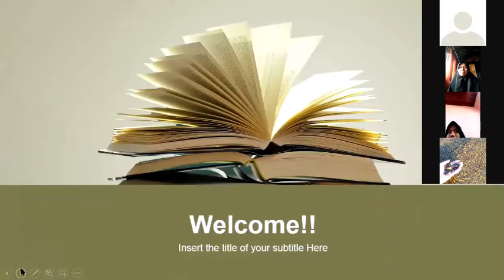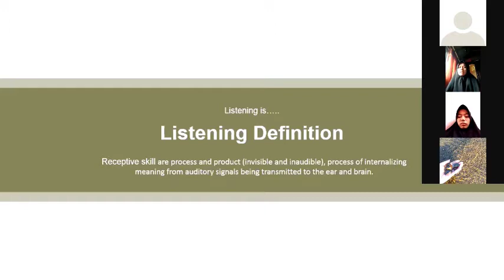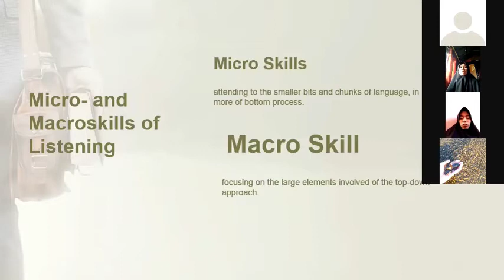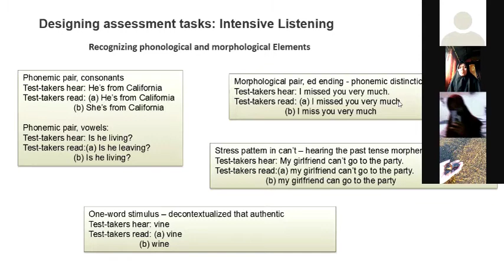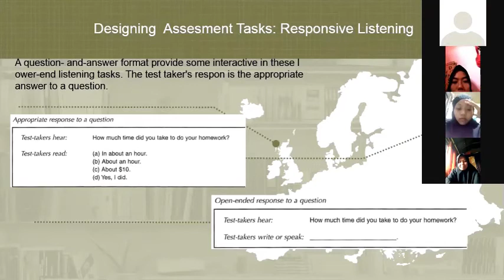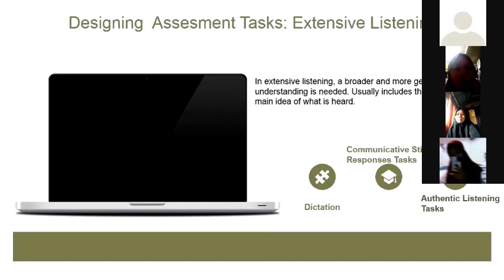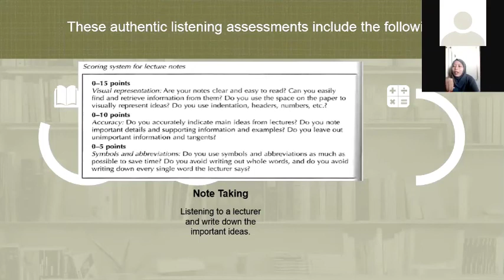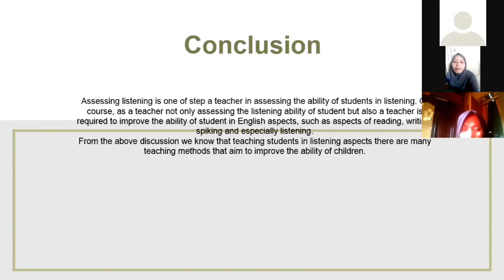Assessing Listening - Group 6 Language Testing and Evaluation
Group 6
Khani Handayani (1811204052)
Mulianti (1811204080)